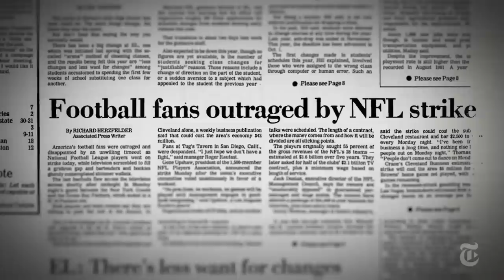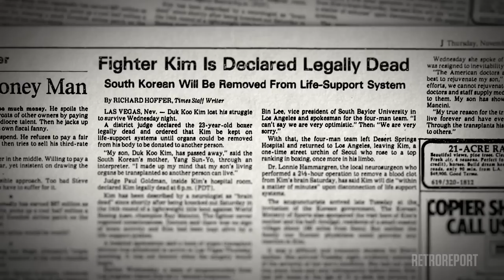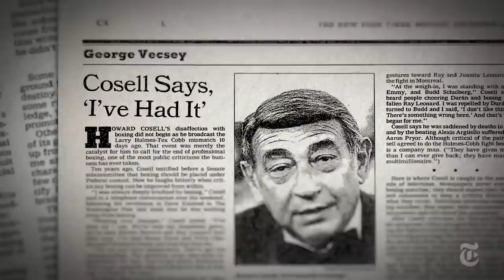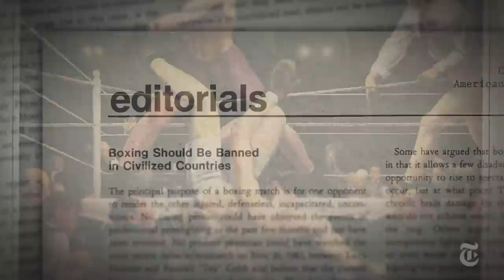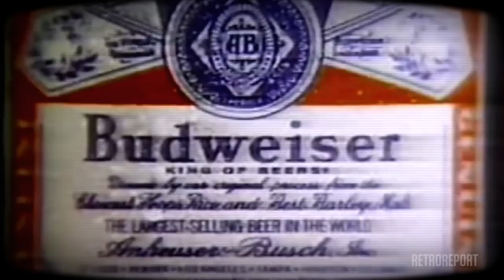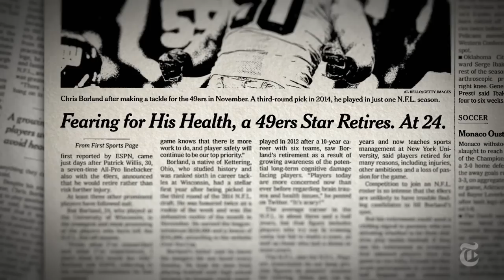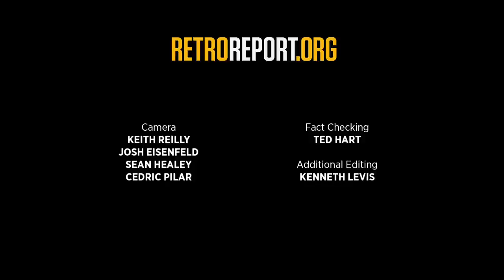Blood and Sport | Retro Report | The New York Times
In 1982, fans tuned in for a fight which left one young boxer dead. Today, with concerns about the toll of football on the rise, is America’s favorite game nearing its own inflection point?